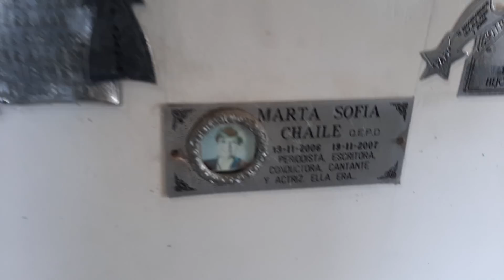''La Necrópolis Municipal: Las historias que no mueren'': Marta Chaile